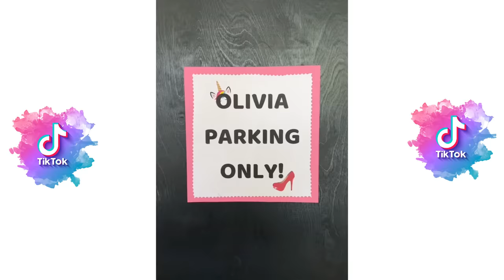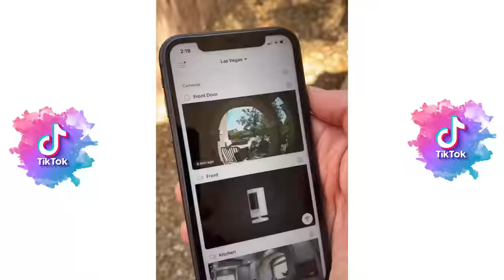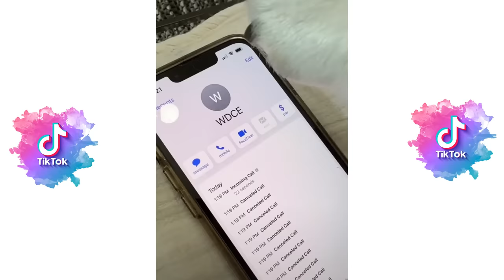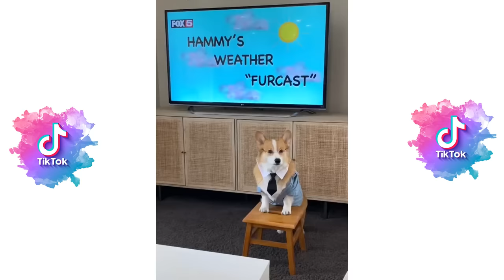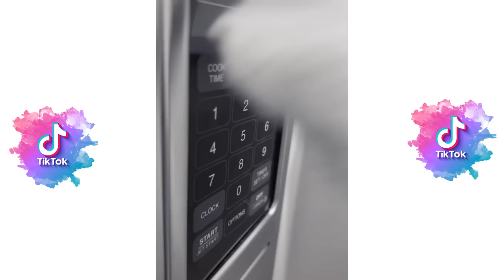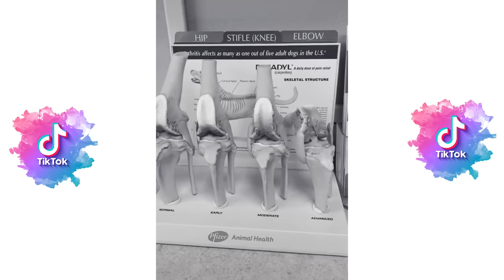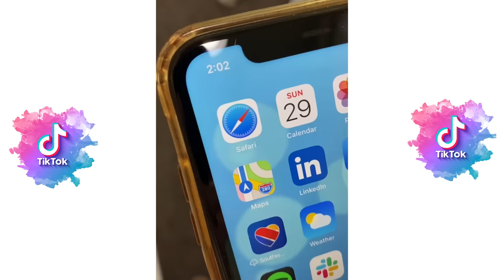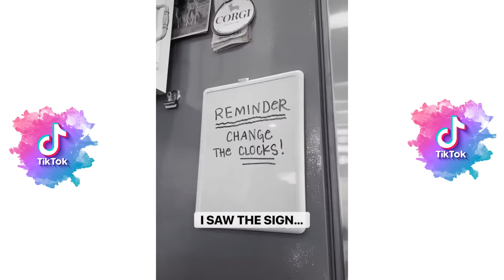*1 HOUR* New Best Hammy and Olivia Tik Tok 2022 - New Funny Tik Tok Memes - TikTok Famous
*1 HOUR* New Best Hammy and Olivia Tik Tok 2022 - New Funny Tik Tok Memes-TikTok Famous

Last Videos:

*1 Hour* New Best Brent Rivera Tik Tok 2022 - New Funny Tik Tok Memes - TikTok Famous

*1+ HOUR* New Best Luke Davidson Tik Tok 2022 - New Funny Tik Tok Memes - TikTok Famous

*1+ HOUR* Colie Nuanez VS Topper Guild New Best Tik Toks 2022 - Funny Tik Tok Memes - TikTok Famous

*1Hour* New Best Keemokazi Tik Toks 2022 - New Funny Tik Tok Memes - TikTok Famous :

*1+ HOUR* New The Most Viewed TikTok Compilations Of AMP World - Best AMP World Compilation 2022